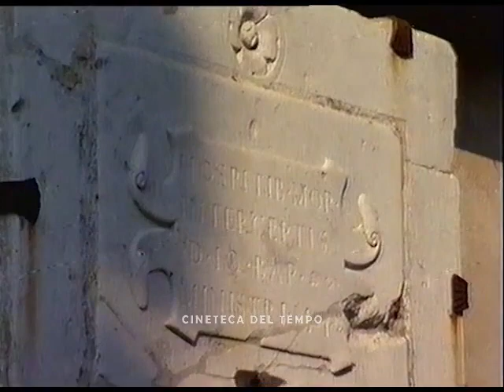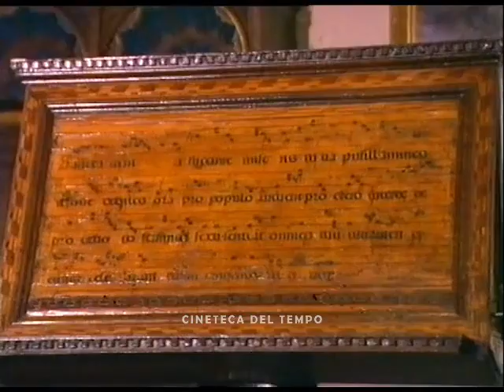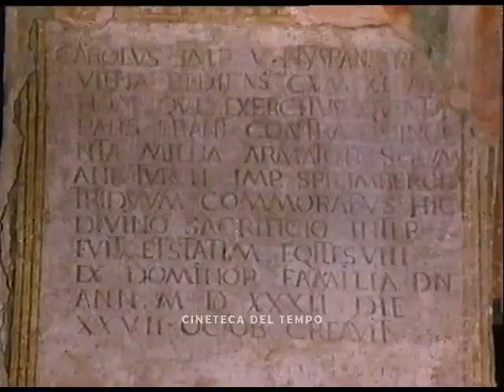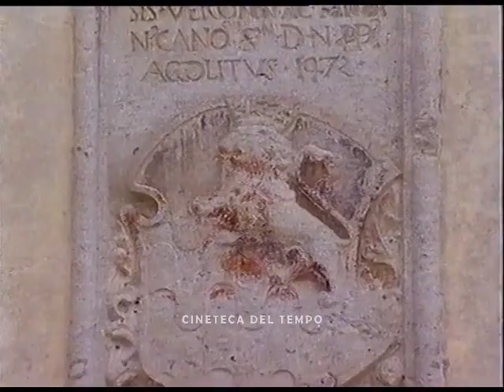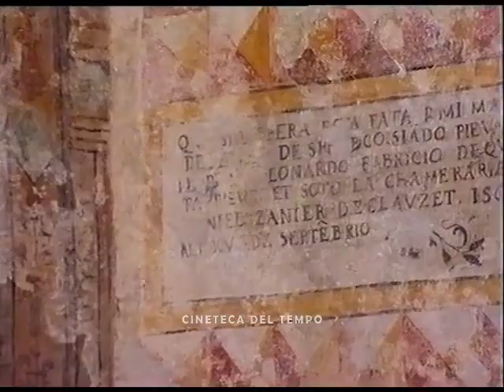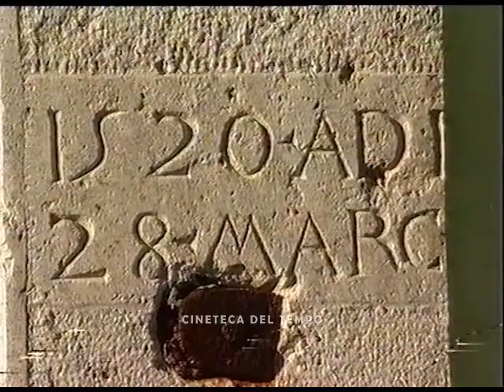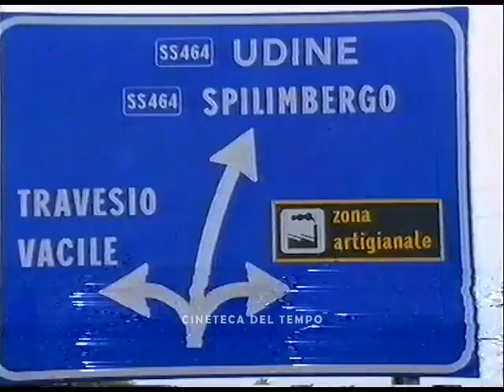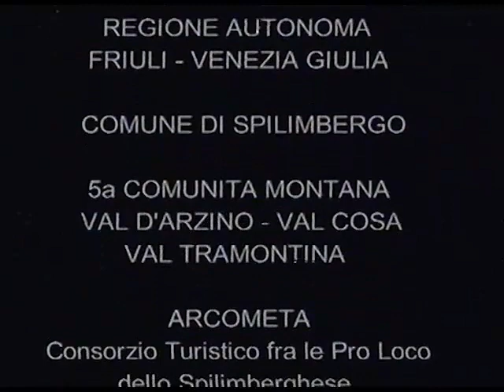Spilimbergo e le opere de Il Pordenone Pomponio Amalteo Pilacorte chiesa Provesano Splimbergo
Filamto realizzato durante la visita alle chiese di Provesano Spilimbergo, Sequals, Lestans, Meduno, Travesio Vacile, Castelnovo del Friuli, Pielungo, Pinzano, Valeriano, Provesano, Gradisca di Spilimbergo , Baseglia, Gaio, dove sono custodite le opere de "Il POrdenone".
Breve racconto della storia della città di Spilimbergo, la "Città del Mosaico".
Anno 2002.